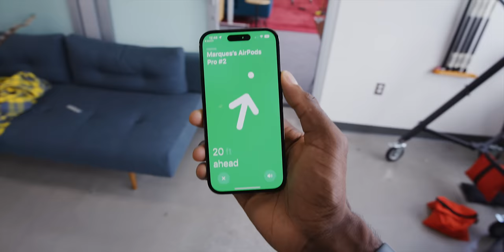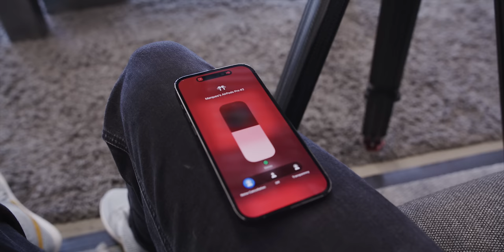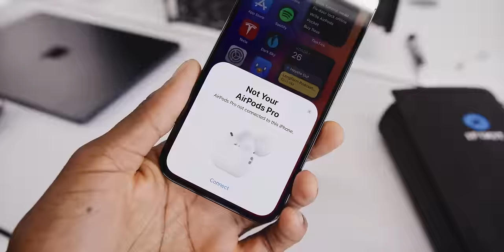AirPods Pro 2 Review: 1 Underrated Thing!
AirPods Pro take computational audio to the limits, which makes them hard to review, but great to listen to

Get a dbrand grip case for your Apple AirPods Pro

Headphones provided by Apple for review.